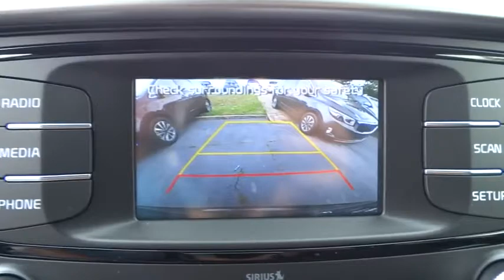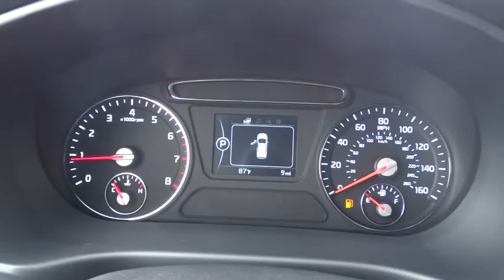2016 Kia Sorento Johns Creek, Buford, Athens, Duluth, Gainesville, GA K711517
2016 Kia Sorento

4180 Buford Drive (Hwy 20)